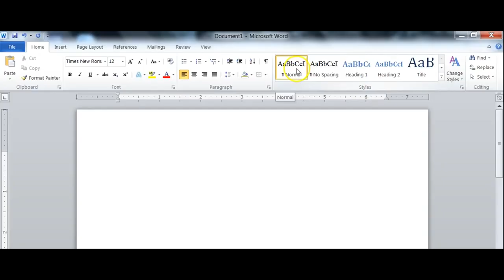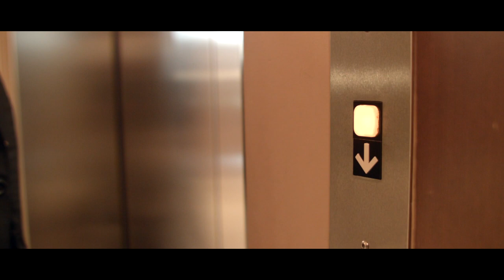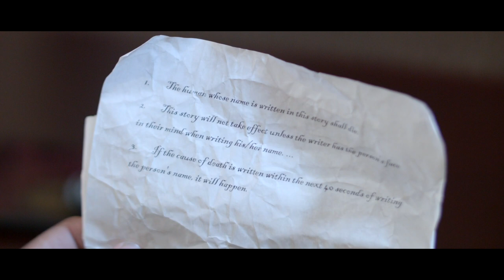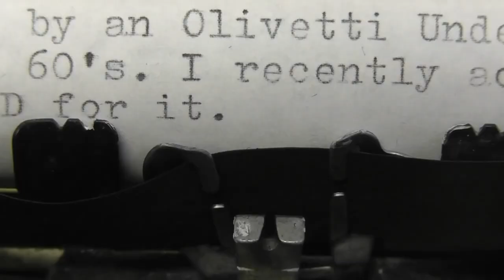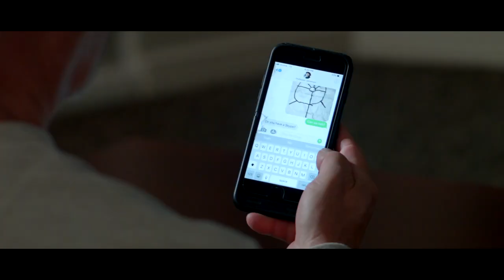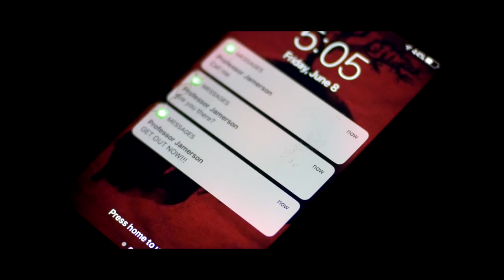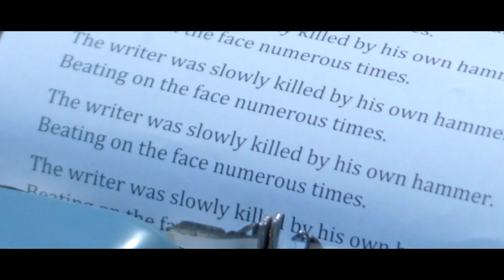Typewriter (2018) original short film.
Stephen Rowling is struggling with writers block and fighting to keep his employment with Morris publishing when he stumbles across a very unusual typewriter.

 Starring Patrick Giglio, Wayne Lundy and Nathan O'Neil Smith
 Directed and written by Colten Dietz